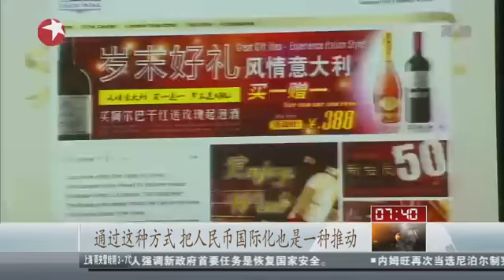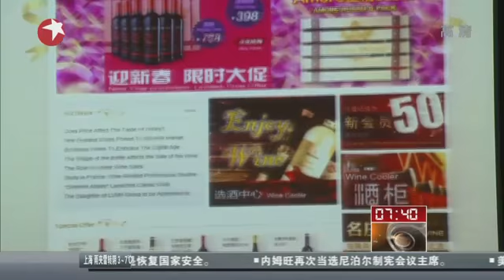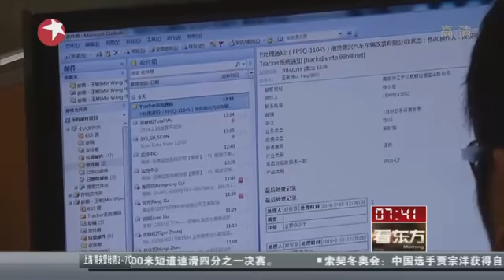上海：自贸区首项金融细则落地 跨境人民币支付先行试点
18日，央行关于支付机构人民币跨境业务启动会在上海自贸区举行。中国人民银行上海总部宣布，在中国（上海）自由贸易试验区启动支付机构跨境人民币支付业务，这是金融支持上海自贸区实体经济发展、便利跨境贸易、扩大人民币跨境使用的又一项重要举措。遵循上海自贸区简政放权的改革思路，人民银行上海总部将对支付机构开展跨境人民币支付业务实行事后备案和负面清单管理。